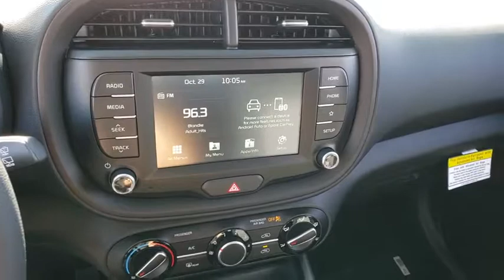2020 KIA SOUL Henderson, Las Vegas, Bullhead City, Centennial, St George, NV 103443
Grey New 2020 KIA SOUL available in Henderson, Nevada at Towbin Kia. Servicing the Las Vegas, Bullhead City, Centennial, St George, NV area.

Towbin Kia
260 N Gibson Rd

Grey 2020 Kia Soul LX FWD IVT 2.0L 4-Cylinder MPI DOHC ABS brakes, Electronic Stability Control, Low tire pressure warning, Traction control.  Recent Arrival!